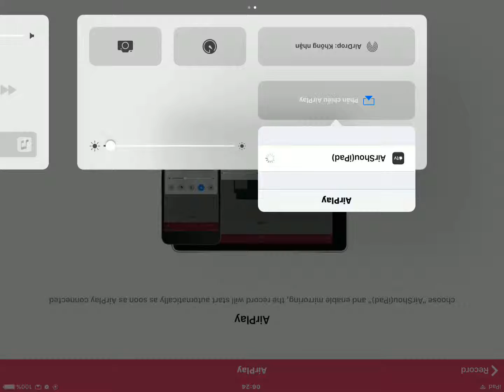Touken ranbu gameplay Fight pvp and defeat boss 5/2